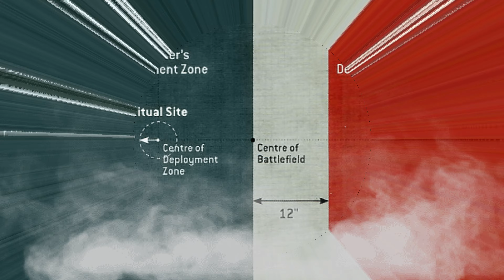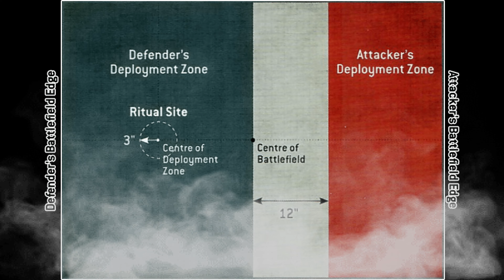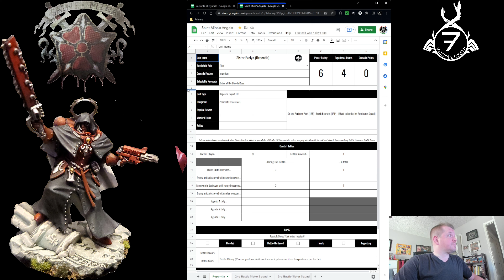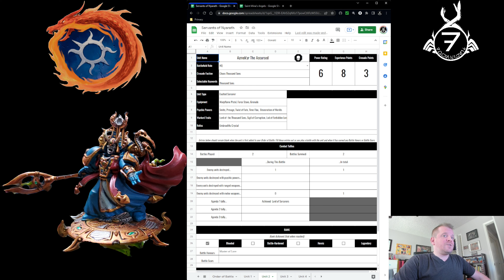Warhammer 40k - Adepta Sororitas vs Thousand Suns - Hephaestus Crusade Battle Report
Greetings!

The sisters of Saint Mina's Angels have returned to Hephaestus Prime after their disastrous encounter with the Space Wolves. While Canoness Commander Ava Zen has not and will not forgive the wretched dogs, Inquisitor Greyfax has informed her of more pressing and dire news. Nyarath the Limitless is attempting to perform a dark ritual for Tzeentch and it must be stopped! Will the sisters arrive in time or will the traitor Astartes succeed in their goal?

Still having some mic troubles. Not sure why only 1 lavalier is transmitting properly. Again, had to turn mine up a bit so you could hear Robbie.

Preamble – 00:00
Saint Mina’s Angels – 01:41
Servants of Nyarath – 04:58
Battlefield and Mission – 07:47
Saint Mina’s Angels, Round One – 11:17
Servants of Nyarath, Round One – 24:24
Saint Mina’s Angels, Round Two – 40:35
Servants of Nyarath, Round Two – 57:24
Saint Mina’s Angels, Round Three – 01:13:30
Servants of Nyarath, Round Three – 01:24:56
Saint Mina’s Angels, Round Four – 01:33:34
Remaining Rounds, Rapid Fire – 01:40:05
Battle and Campaign Results – 01:43:48
Credits – 01:53:25